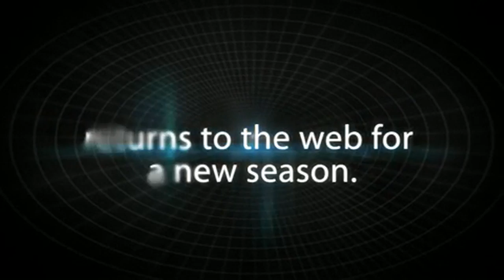LG15- Outbreak - Reversed Clip